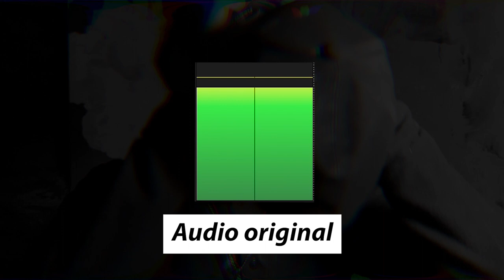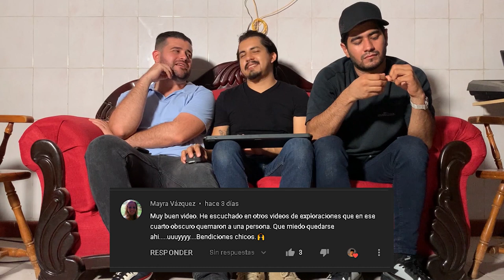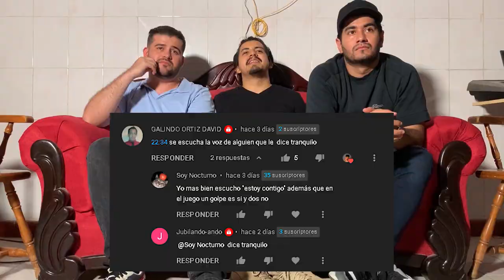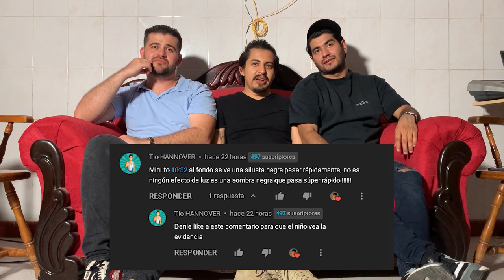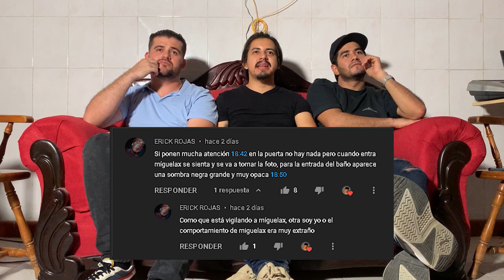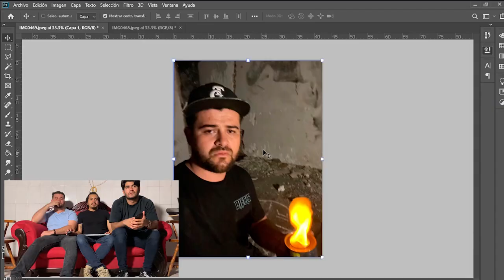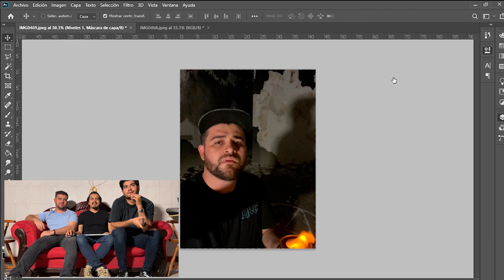SOMBRAS😨en el MOTEL ABANDONADO👻Reaccionando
En éste video de terror, nos reunimos 3 amigos a reaccionar al video "RETOS EN UN MOTEL ABANDONADO". Gracias a la ayuda de usteds descubrimos ruidos, sombras y al final de ésta reunión, revisamos las fotos que tomó Miguelax. CHEQUEN LOS EVENTOS EN EL COMENTARIO FIJADO DE CADA VIDEO.